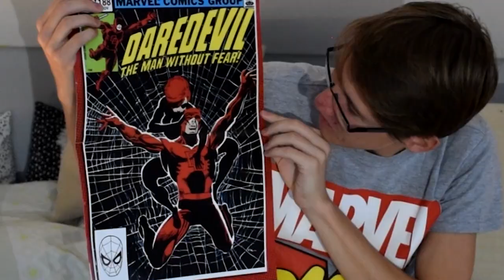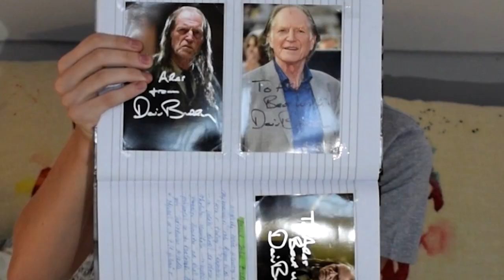V Česku se natáčí SPIDER-MAN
Už brzy začne v Česku natáčení nového Spider-Mana a na netu se dají najít informace! :) Krom toho jsem pro Vás připravil další recenzi na figurky MARVEL, o kterou jste si psali.
Dneska zhodnotím figurky 4 a tím zakončím svá prázdninová videa...protože budou následovat až ve školním roce! :D